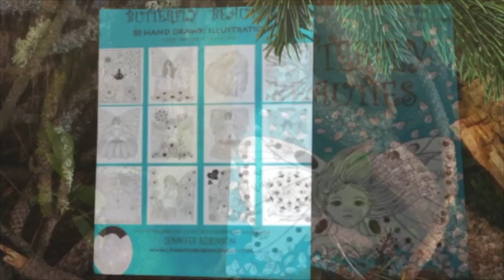Coloring Contest & Giveaway - Featured Artist Jennifer Robinson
Here’s what you need to do:

1.  Download the coloring page pdf provided by Jennifer Robinson.    Print out  the coloring page you would like to color, color and submit!

2.

Color in and submit your entry by adding it to the comments below the Facebook post here:

Please LIKE the post so I can TAG you if you win.

You can submit multiple entries if you wish. I can't wait to see them!

-You must be over 18 years old to enter
-Digitally colored entries are  eligible to win the prize
-Winner will be notified within 48 hours of end of contest and must claim their prize within 72 hours
_If the Winner does not claim their prize within 72 hours a new RANDOM winner will be selected
-You agree that your colored entry can be used in a video showcasing the contest and announcing the winner
-Contest is open Worldwide - see details below

Contest closes at 10.00 a.m  23 April 2017 (Sydney, Australia timezone) and a RANDOM winner will be selected using a randomizer program.

Prize details:

One random winner will win 1 copy of Butterfly Beauties  Coloring Book by Jennifer Robinson

The prize will be shipped by the artist,  Jennifer Robinson to you direct.

I will advise the artist of the winner’s name and they will contact you to arrange for your prize to be shipped to you.    The prize is not redeemable or transferable for cash or other products.

Lea

LINKS TO BUY ARE BELOW:-
Buy on Amazon US here
Buy on Amazon UK here
Buy on Amazon Ca here:
Worldwide  here:
See the full review here:

My new Facebook page is here - I would love it if you LIKE the

for sneak peeks of what the postman brings

for tips, tutorials and completed colored pages

for all coloring news and reviews (some are not posted to You Tube)

Lea